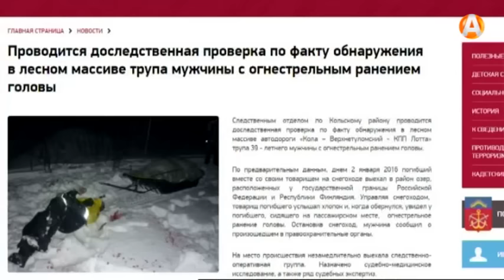Охотнику прострелили голову во время поездки на снегоходе 13.01.2016